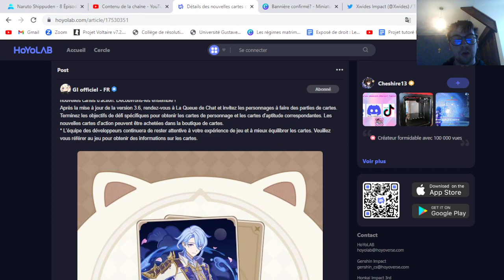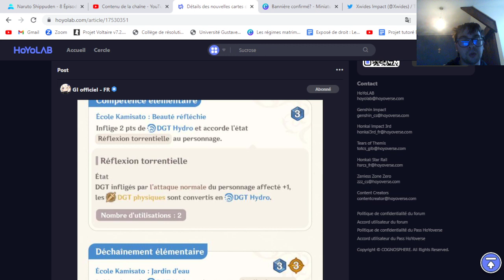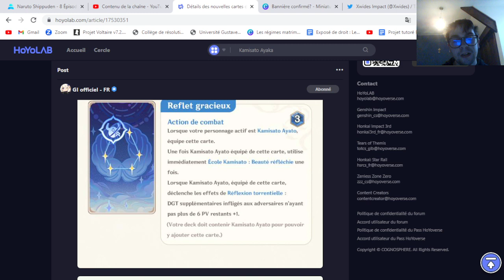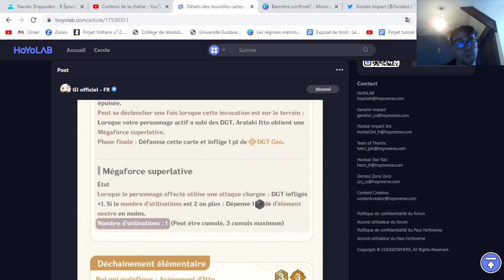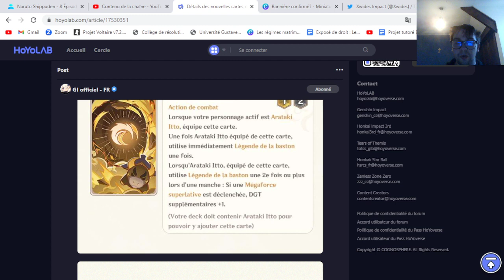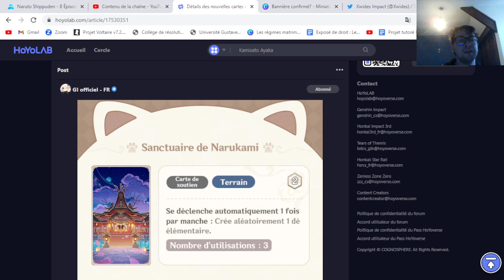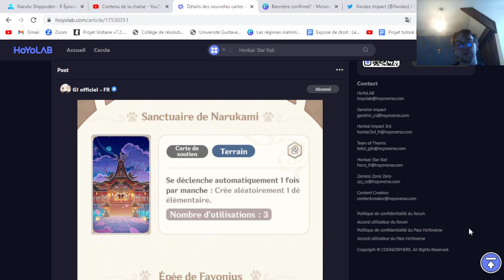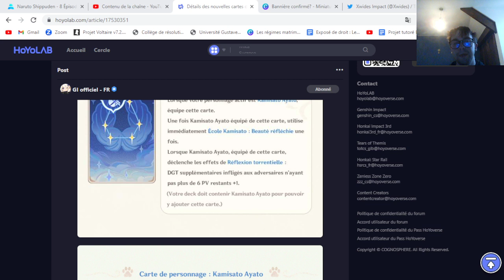Nouvelles cartes personnages révélés?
Bonjour à tous, dans cette vidéo on analyse les nouvelles cartes qui vont venir dans le mode invocation des septs